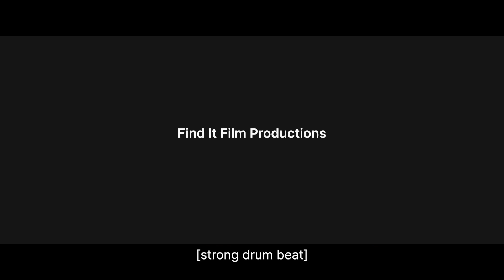Younger - Looking Forward to Getting Older. TEASER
“Exercise is not a luxury. It is the key to healthy ageing” Olga Kotelko (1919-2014) World record holder - masters’ athletics

This documentary follows four women in their 60s, 70s and 80s as they train and compete in national and international athletics competitions. Dorothy, 85, loves the camaraderie of her gang (as she calls them). Joylyn, 69 hopes to keep going into her 80s and 90s. Sue, 69, says pole vaulting has helped her cope with cancer, twice. Noel, 74, loves the technical challenge of race walking.

For all of them, training and competing in masters athletics is about being part of a supportive community, achieving personal goals, and living a purposeful life full of adventures and fun. In doing so, these women show an energy, joyful determination, and fulfilment in older age, that offers a powerful antidote to lazy stereotypes around ageing.

A film by Danielle Sellwood with Alex Rotas.
Project supported by Independent Age.